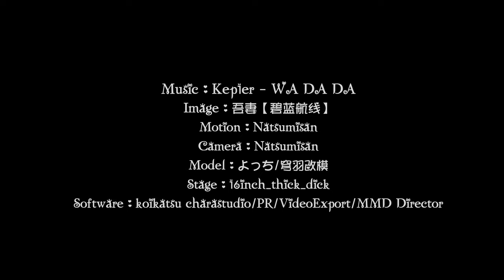【Azur Lane MMD／4K／60FPS】Azuma【WA DA DA】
Image：吾妻【碧蓝航线】

Motion：Natsumisan

Camera：Natsumisan

Model：よっち/穹羽改模

Stage：16inch_thick_dick

OL衣装：尾翼大人

Software：koikatsu charastudio/PR/VideoExport/MMD Director
Video production：穹羽

Hello!

Original creator's name : 穹羽o_0

안녕하세요!

원작자의 성함 : 穹羽o_0

你好！

原始创作者姓名：穹羽o_0

こんにちは！

作成者様の名前 : 穹羽o_0

Привет!

Оригинальное имя автора : 穹羽o_0

Xin chào!

Tên của người sáng tạo ban đầu : 穹羽o_0

¡Hola!

Nombre del creador original : 穹羽o_0

¡Gracias y que tenga un buen día!